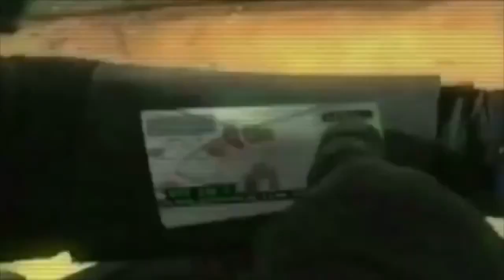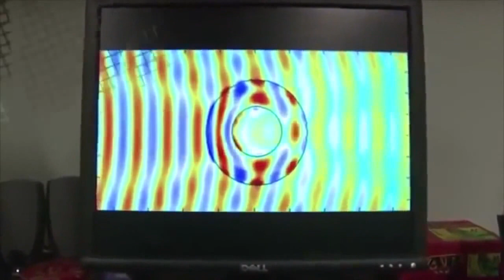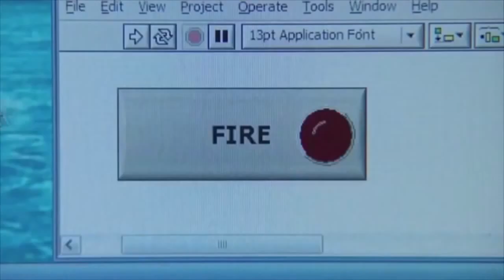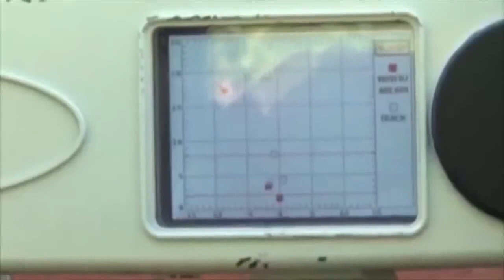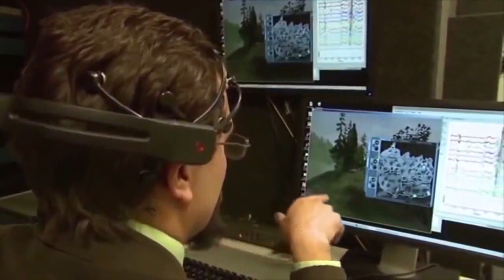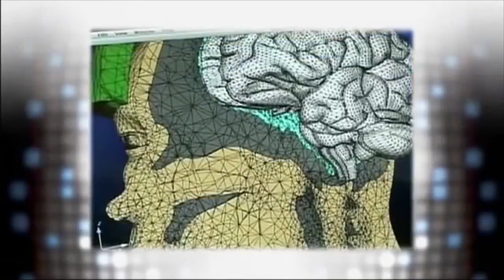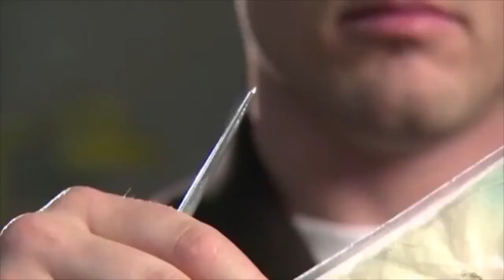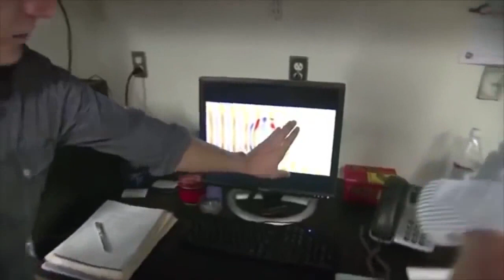National Geographic Documentary - DARPA MOST ADVANCED WEAPONS FUTURE US ARMY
darpa 2016,
darpan,
darpan chaya,
darpan chaya songs,
darpa documentary,
darpan chaya full movie,
darpa robotics challenge 2015,
darpa cheetah,
darpa robotics challenge 2016,
darpa exoskeleton,
darpa,
darpa robot,
darpa iron man suit,
darpa technology,
darpa dog,
darpa weapons,
darpa atlas,
darpa ai,
darpa arm,
darpa aircraft,
darpa anti rpg,
darpa animals,
darpa artificial intelligence,
darpa android,
darpa atlas robot,
darpa argus,
darpa big dog,
darpa brain,
darpa bloopers,
darpa boston dynamics,
darpa body armor,
darpa bullet can change direction mid-flight,
darpa brain initiative,
darpa brain chip,
darpa bionic arm,
darpa black projects,
darpa cyber grand challenge,
darpa conspiracy,
darpa cheetah robot,
darpa challenge fails,
darpa chief,
darpa cgc,
darpa code,
darpa competition,
darpa cheetah robot sets world speed record,
darpa drone,
darpa dog robot,
darpa documentary 2016,
darpa drone swarm,
darpa dan,
darpa dod,
darpa dog running,
darpa defcon,
darpa exacto,
darpa exacto bullet,
darpa exoskeleton 2016,
darpa exoskeleton suit,
darpa exosuit,
darpa exposed,
darpa experiments,
darpa excalibur,
darpa español,
darpa fails,
darpa future weapons,
darpa falcon,
darpa flea,
darpa future,
darpa flying aircraft carrier,
darpa funny,
darpa facebook,
darpa fla,
darpa falcon htv-2,
darpa grand challenge,
darpa guns,
darpa gremlins,
darpa grand challenge 2015,
darpa grand challenge 2004,
darpa google,
darpa grand challenge 2005,
darpa genetic engineering,
darpa gecko gloves,
darpa grand challenge documentary,
darpa hummingbird,
darpa humanoid robot,
darpa hummingbird drone,
darpa helicopter,
darpa hacking,
darpa horse,
darpa htv-2,
darpa hard,
darpa homing bullet,
darpa history,
darpa iron curtain,
darpa inventions,
darpa insider,
darpa invisibility cloak,
darpa internet,
darpa iron man,
darpa illuminati,
darpa iron man prototype suit,
darpa insider reveals dark future projects full video,
darpa jetpack,
darpa jumping robot,
darpa jazz,